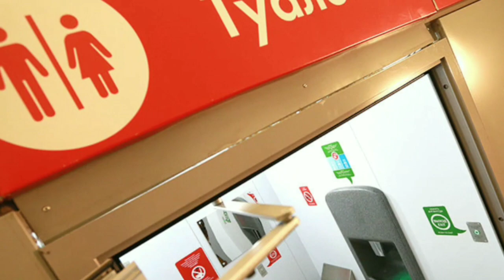Ушундай жумуштар дагы бар экен/Дүйнөдөгү 10таң калыштуу кесиптер/КЫРГЫЗЧА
Дүйнө жүзүндө көптөгөн кесиптер бар анын ичинде сизди жиндендире турган же болбосо кулдуро турган кесиптин ээлери дагы бар.
Эгерде сизге ушундай видеолор жакса ойунуз менен комментарийге бөлүшүп кетиңиз

Каналга катталыңыз